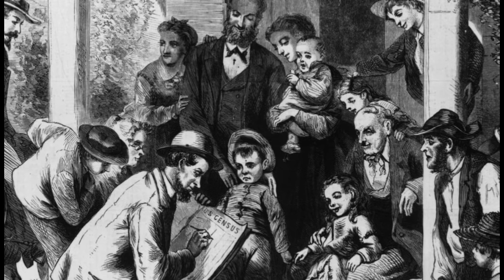Mysterious train || Several passengers disappear in this train|| Zanetti train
I n summer 1911 the train "Zanetti" with three cars and 106 passengers left Rome and should have gone through the mountain tunnel in Lombard  in which a train departing from Rome disappeared under anomalous circumstances. According to the account, an Italian railway company called Zanetti was holding a press event for a new, highly advanced model of train, the specific details of which are unknown. The train was to hold 106 people, 100 passengers and six crew members.